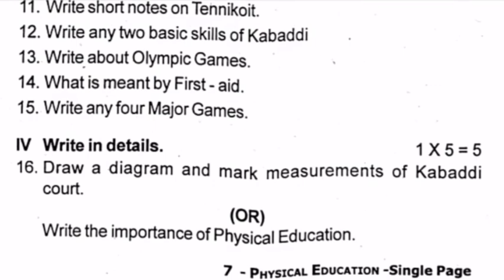7th standard Physical education exam question paper உடற்கல்வி வினாத்தாள்